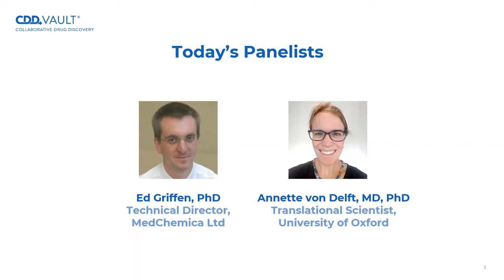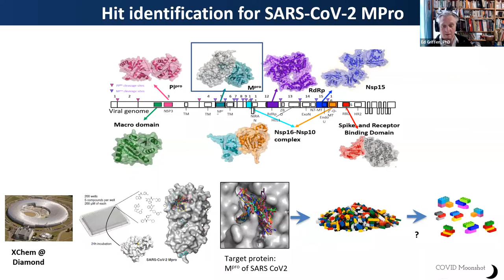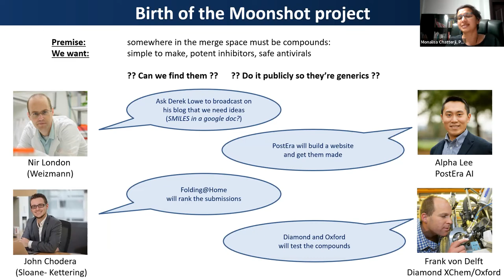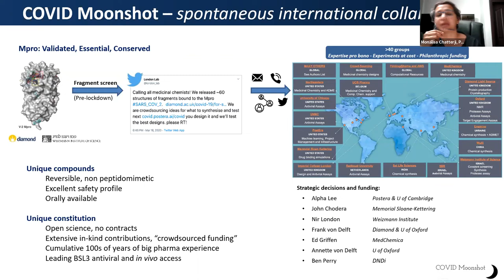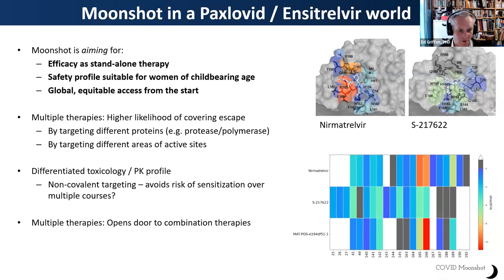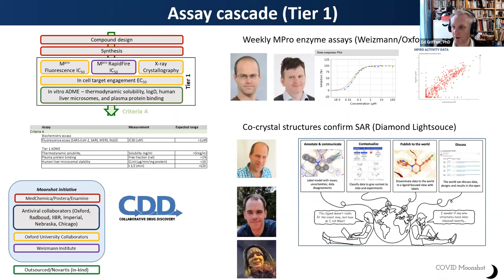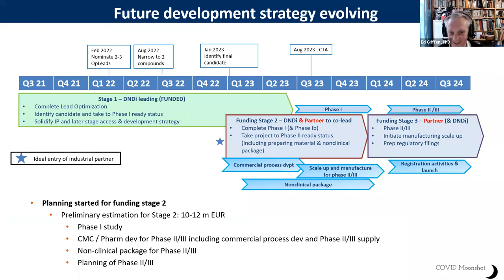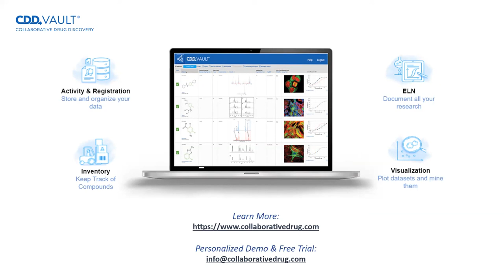COVID Moonshot Collaborative Approach Antiviral Discovery - June2022